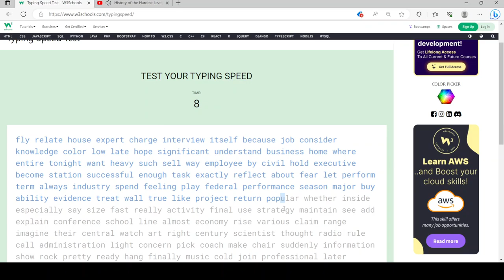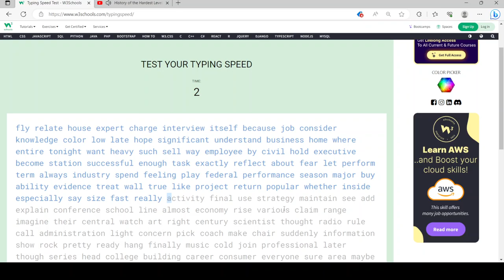96 words per minute.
I was able to type 96 words per minute for this typing test.